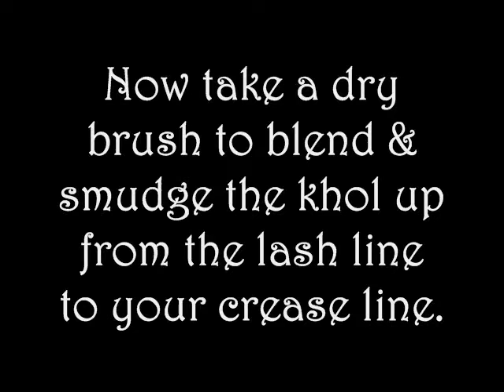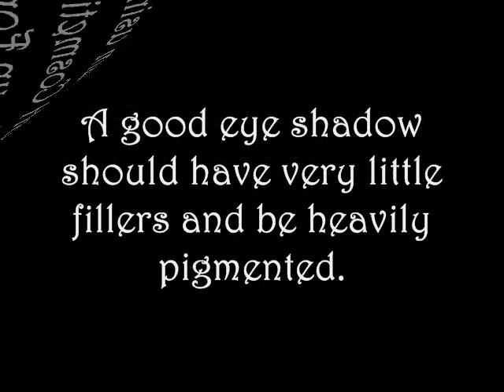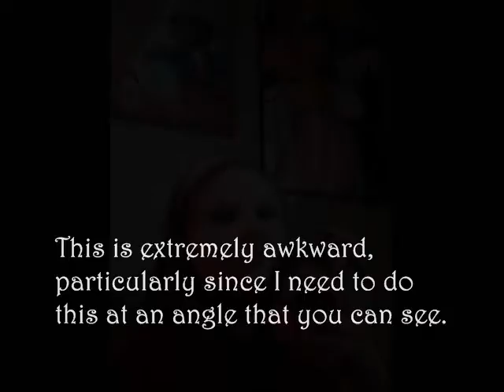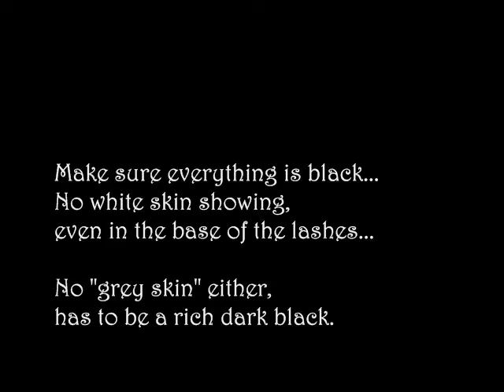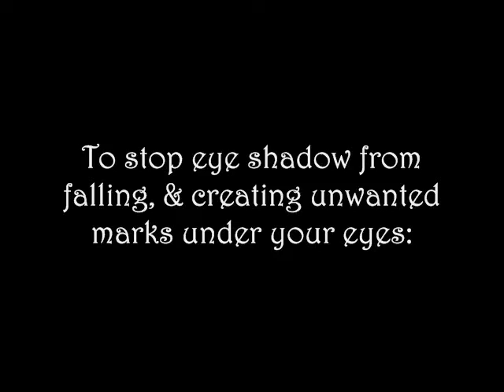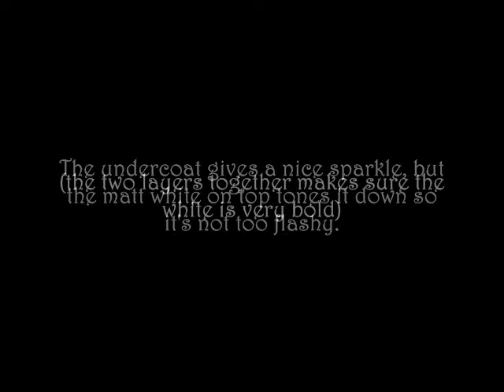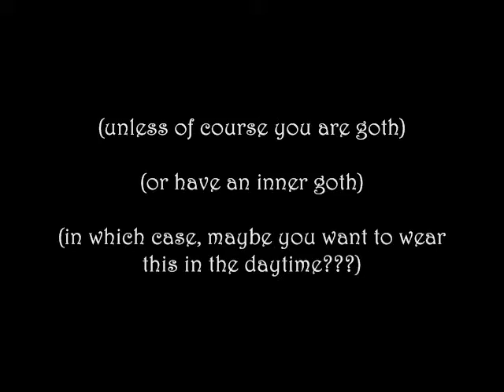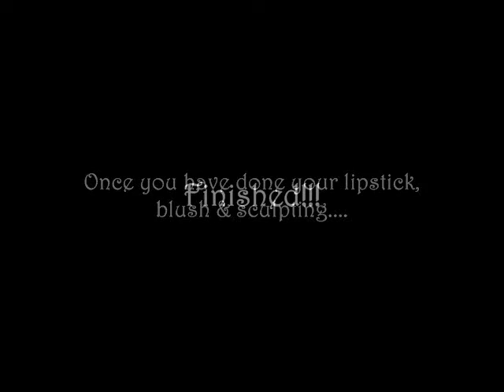The Classic Smokey Tutorial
April-Anna's background was originally in fine arts, but then she expanded into the body arts, offering professional services since 1996 including body painting, face painting, theatre make-up, artistic make-up, henna, and temporary glitter tattoos. As of September, 2010, she has gone back to school to become a certified make-up artist and is presently building her portfolio in that field (beauty make-up which includes: foundation, concealer, eye shadow, eye liner, mascara, blush, lipstick, sculpting et cetera).